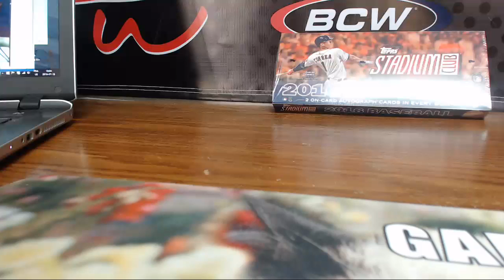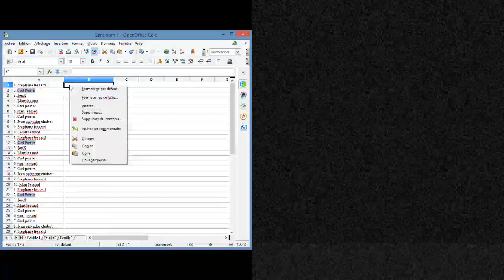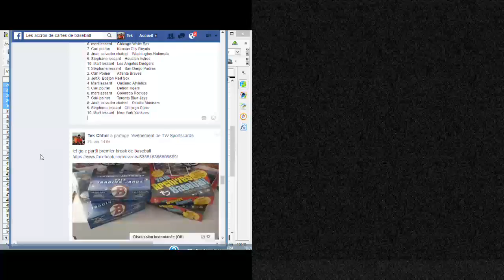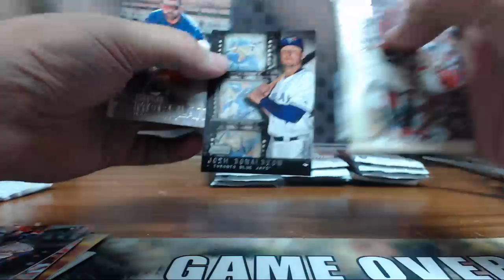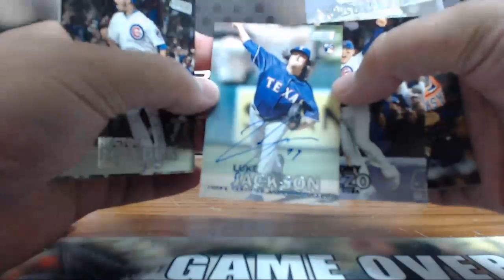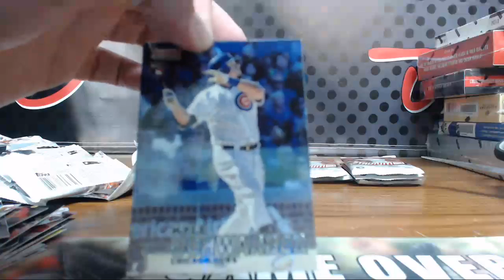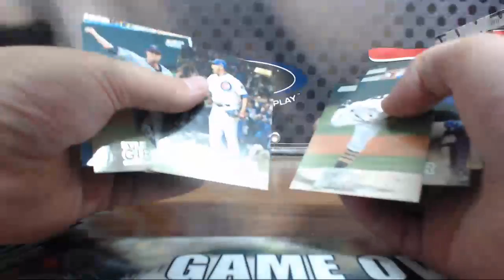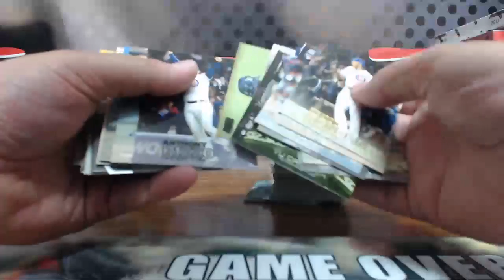TW baseball break #2